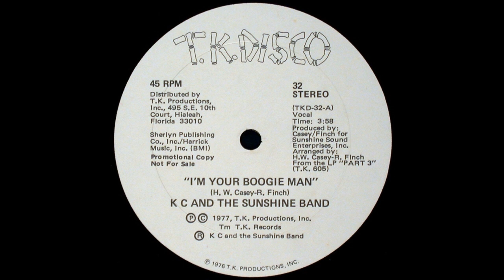KC & THE SUNSHINE BAND: "I'M YOUR BOOGIE MAN" [J*ski Extended CRIB Edit]